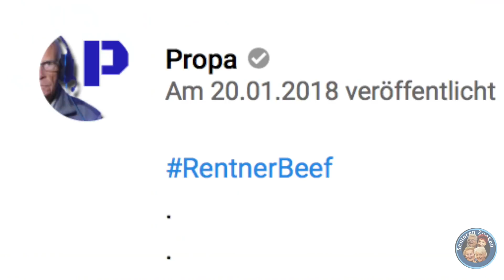Antwort auf PROPAS Ansage! - RentnerBeef - Senioren Zocken!!!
Propa will Beef?!!!? Bitte sehr!.
Senioren Zocken auf Instagram: @senioren.zocken

LG das Senioren Zocken Team!

Unser Equipment:
Nintendo Switch
Oculus Rift
Oculus Touch
Unsere Kamera
Unser Ton
Wii U

Falls du diese oder andere Produkte über diesen Link kaufen solltest, werde wir am Umsatz beteiligt. Für dich entstehen dabei keine Mehrkosten und wir bekommen eine kleine Unterstützung! Vielen Dank im Voraus!